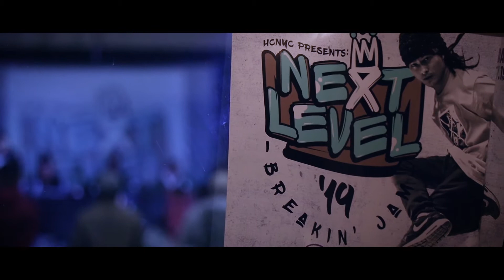Next Level Breakin Jam 2019 Recap Video Fresno CA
Please enjoy and hope to see you at the next one! We would like to thank Hmong Cultural New Year Celebration for giving us such an amazing jam for everyone to enjoy and be a part of.